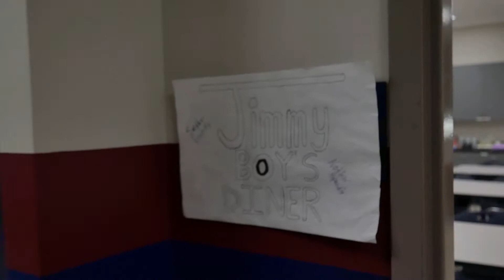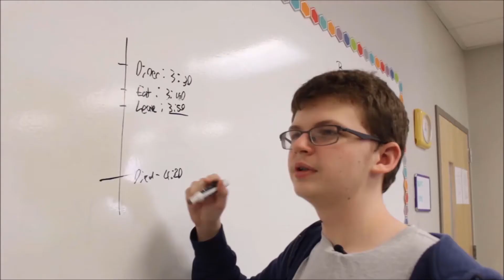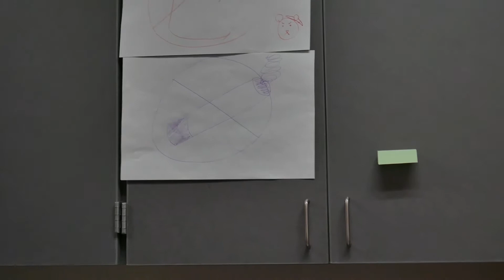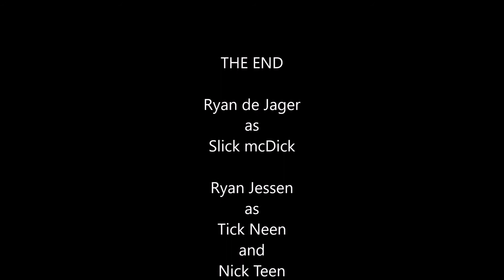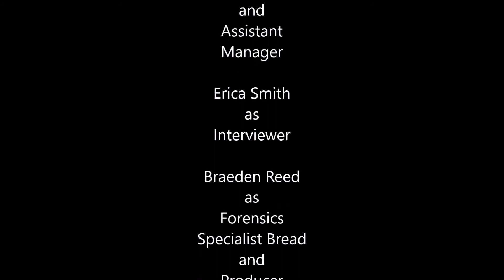[The TEEN Files] - Gasoline beats Mr TEEN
This is Ryan DeJager's first edit using the HitFilm 4 software and I gotta say, it turned out way better than my first edit did! Not only did I have a role in it, I know I know... such a rare occurrence, but I also helped film the project.